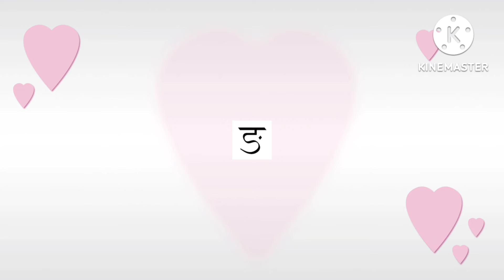क ख ग घ k se kabutar kha se khargosh hindi kids nursery rhymes with sound and images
kabutar
se kabutar,k se kabutar wala
ka se kabutar song
k se kabutar kha se
ka se kabutar hindi
k se kabutar for kids
k se kabutar uda rahe
k se kabutar in hindi